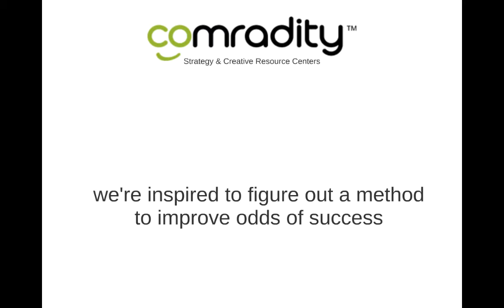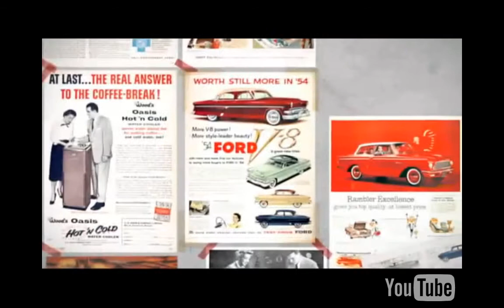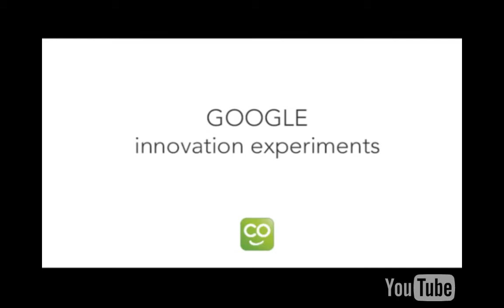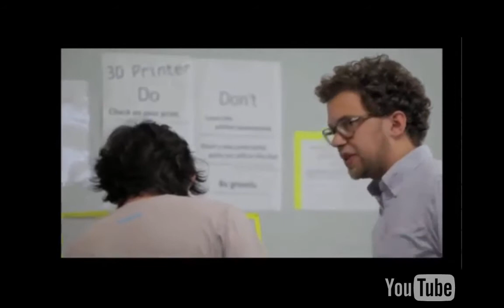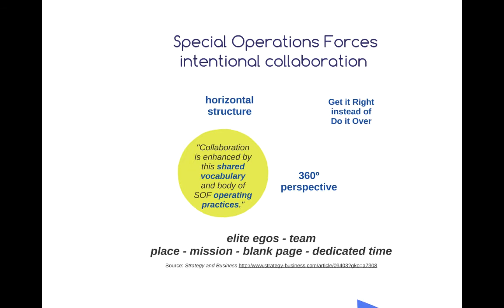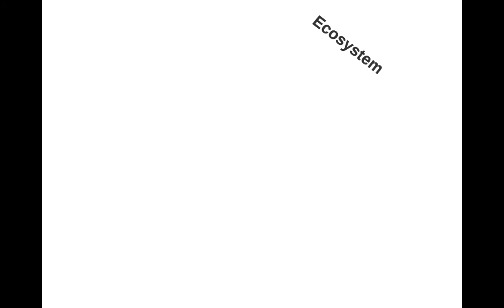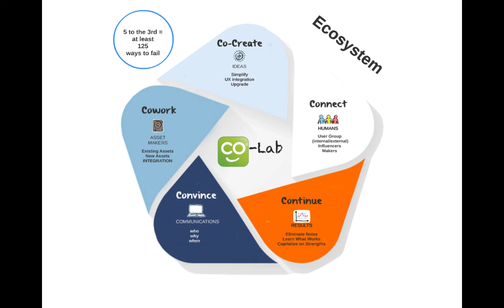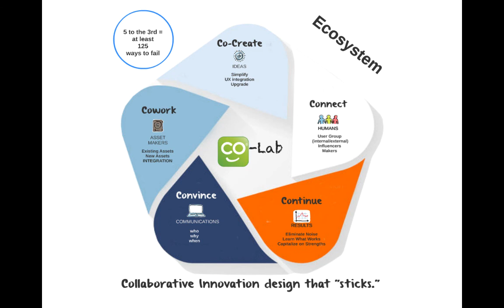intro to colab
COMRADITY is a place where innovative entrepreneurs and corporations come to work, meet, network, and sometimes collaborate to discover innovation they wouldn't alone. CO-Lab is a planning tool we use to help accelerate collaborative innovation and improve the odds of success.